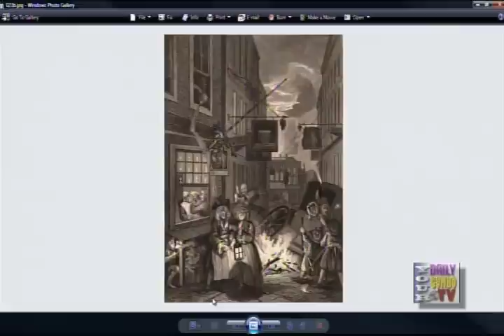Adventurer DickWheeler.mov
Dick Wheeler went on an adventure that took him via kayak to the places where the Great Auk once thrived but is now extinct. PBS outfitted him with camera and recording gear (the old fashioned kind) and used the footage in a Nova Special. Dick lives in Wareham.